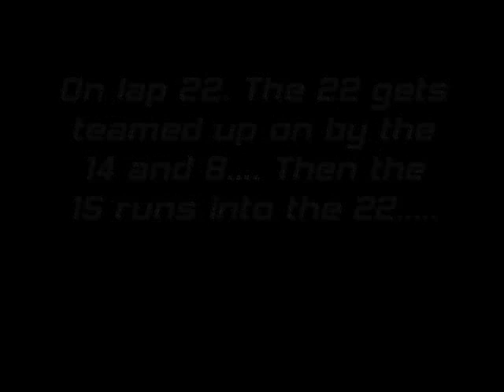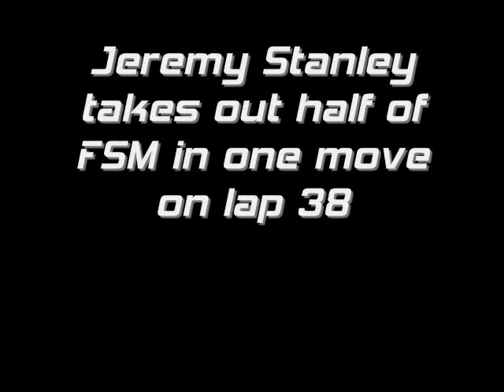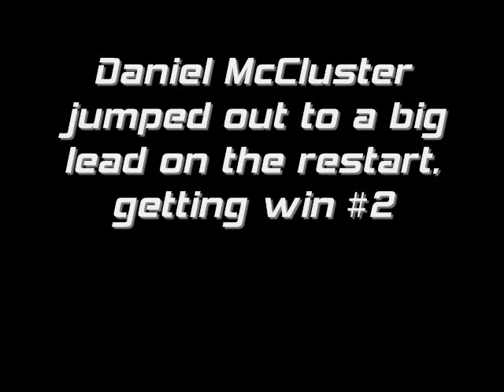A'star Cup Series S2 Race 16 Grand Detour CHASE RACE 1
1st chase race